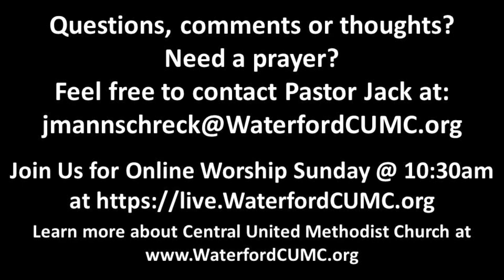Monday April 3, 2023 Devotional - Jesus and the Psalms: Who Is This?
Pastor Jack Mannschreck’s daily video devotional.